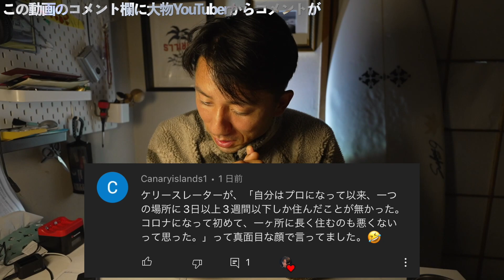あのCTサーファーの父からアクションが！そして大物youtuberからのコメントが怖過ぎました